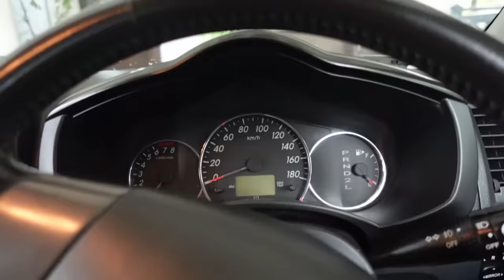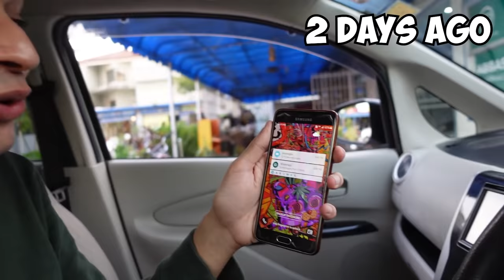Breaking His Phone And Surprising Him With A New One!!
We literally shattered his phone and GOT HIM A NEW ONE!! And make sure you watch till the end because I had another surprise! ;)))